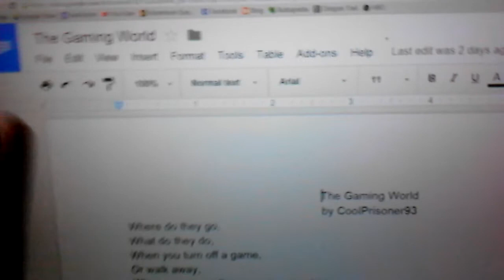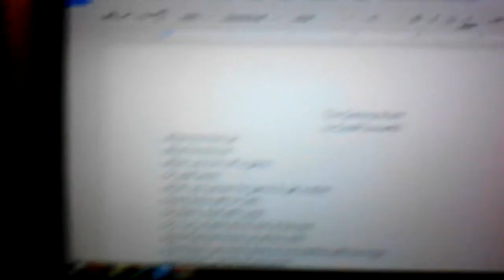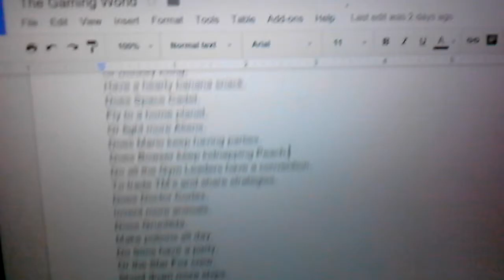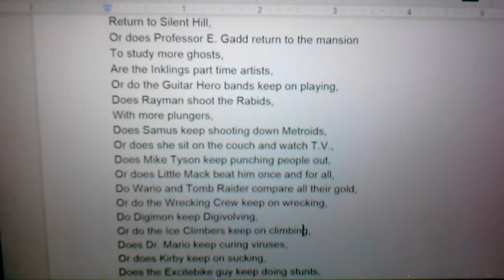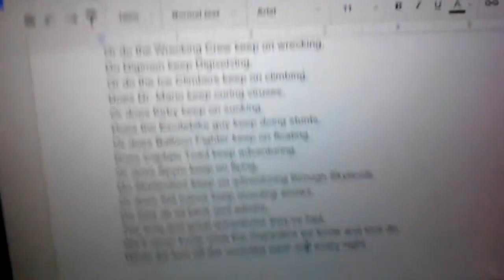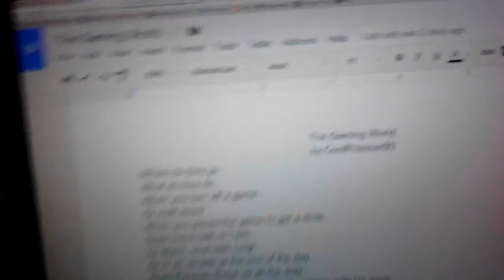Vlog #1 Upcoming parody!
In this first vlog ever, I read you guys a poem and tell you about an upcoming parody on the song Eye of the Tiger